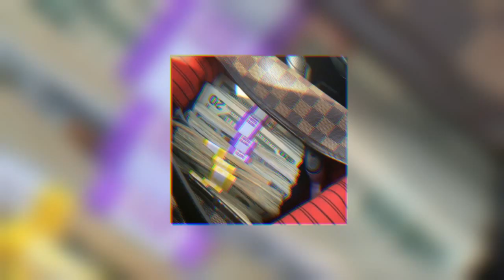[FREE] Tyga x Lil Keed Type Beat "$nake"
This beat is free for non-profit using only (must credit)
Your Name - Song Name (prod. by 6SESFUL)
To download wav with tags write me to email

To use this beat for commercial purposes you must buy it.
Exclusive - write me to mail